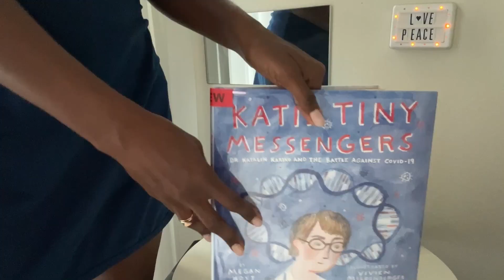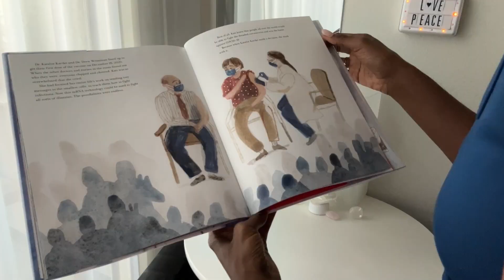Women In History! Miss B’s One Minute Book Chat! S2 Ep8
Women’s History Books: One Minute Book Chat! S2 Ep.8
@emmasmithsf (ig) @susan_reagan (ig) | @EmmaBlandSmith (x) @SueReaganTweets (x)
Genre, Themes & Skills - Picture Book, Biography, Women’s History, Fannie Farmer, Science, STEAM, Measurements, Recipes, Culinary Arts, Humor, ELA, Grades PK - 5
Genre, Themes & Skills - Chapter Book, Biography, Women’s History, Deb Haaland, Native Americans, Legislators, Pueblo Women, Congress, Social Studies, ELA, Grades 1 - 5
Genre, Themes & Skills - Picture Book, Biography, Women’s History, Dr. Katalin Kariko, Health, Vaccines, COVD-19, Biochemists, Hungarian Americans, STEAM, ELA, Grades PK - 2
 @Shop_WheresMsB | YouTube Video Link:
For The Filmmakers
Locations: Home
Cameras: iPhone 14, iPad Mini 6th Generation, Editing Apps: iMovie, PhotoGrid, Voiceover: Jennifer “Miss B” Baptiste, Microphone: iPhone 14, Camera Assistant: N/A, Music: Apple Soundtrack, Editor|Filmmaker: Jennifer “Miss B” Baptiste
For The Supporters
Shop Stores: @ Shop_WheresMsB
View Miss B’s 2024 New Book Recommendations List
For The Fashionistas
Makeup - “Big Mood” Waterproof Mascara By E.L.F.,  Blush - Wet & Wild Matte “Wine Room,” Nails - OPI Bubble Bath, Clear Acrylic Overlay
Moisturizers - Face: Everyone Vanilla & Lavender Nourishing Lotion, Trader Joe’s Rosewater Toner, Body Lotion: Simple Truth Organic Coconut Oil, Kumba Oil Water Goddess.
Hair Style: Down, Natural | Products: EcoStyler Hair Gel & Suave Coconut Conditioner

My name is Jennifer "Miss B" Baptiste your writer and librarian on the go. Enjoy my videos about writing, librarianship, books, and travel.

Etsy Store